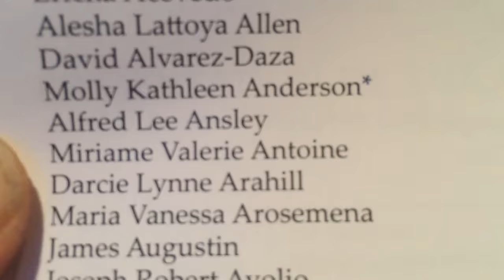I Graduated College! Vlog #73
Graduation day VLOG from fishing vlogger girl Darcizzle.

▬▬▬▬▬▬▬ FAN MAIL! ▬▬▬▬▬▬▬
Darcizzle Offshore

▬▬▬▬▬▬▬ CAMERA/VIDEO GEAR ▬▬▬▬▬▬▬
Aluminum Handle for Gopro (short)
Aluminum Handle for Gppro (Long)

SEE below to check out ALL Darcie's social media for more pics, video, and adventures.

• Yo-Zuri Lures
• Mustad Hooks